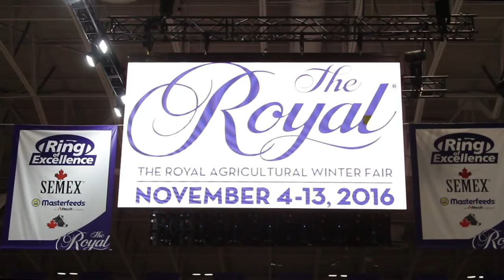Colt Walker Country Girl